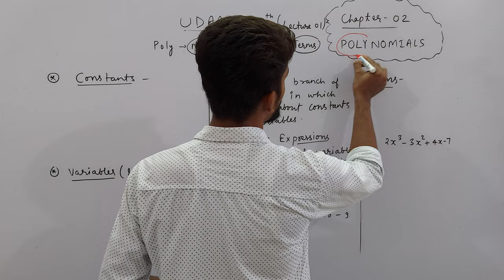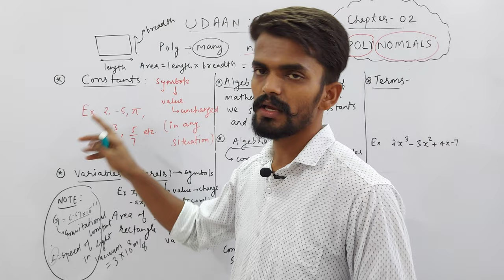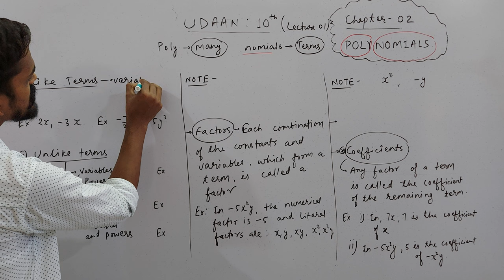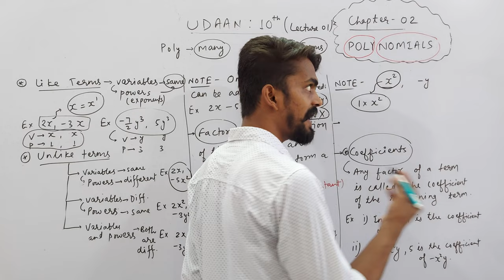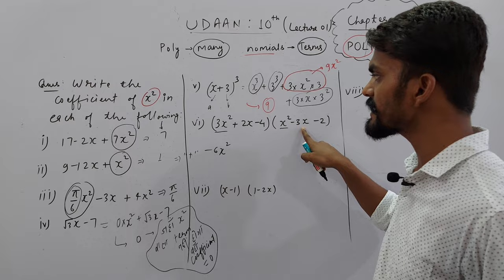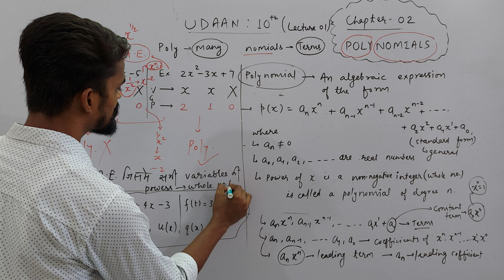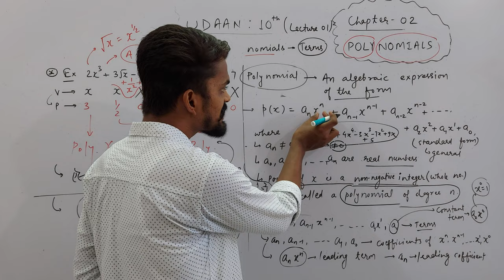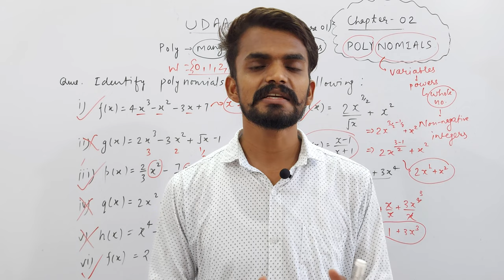Ch. 02 Polynomials | Class 10th | Introduction of Polynomials | PART 01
About Today's Lecture :
Class 10th | Chapter 02 : Polynomials | Part 01
1. Introduction to Polynomial
2. Variables
3. Constants
4. Algebra
5. Algebraic Expressions
6. Terms
7. Like and Unlike Terms
8. Factors and Coefficients
9. Definition of Polynomial and Standard form of a Polynomial